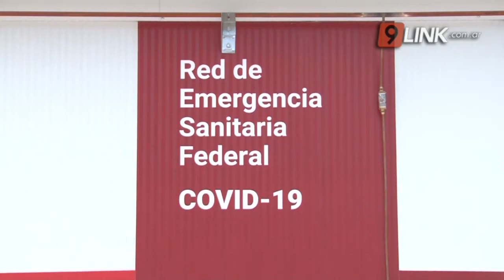N9 FEDERAL - TREJO - COVID 19: INCREMENTÓ EL CONTAGIO EN JÓVENES - CHACO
EL PROMEDIO DE CASOS CORRESPONDE A PACIENTES DE ENTRE 20 Y 40 AÑOS
Los casos de coronavirus en Argentina aumentaron esta semana un 17% respecto a los 14 días previos, porcentaje que marca un crecimiento con ritmo lento pero sostenido en las últimas tres semanas en un contexto regional donde países como Brasil o Chile atraviesan una situación sanitaria compleja, por lo que especialistas advirtieron sobre la necesidad de "redoblar los cuidados" para evitar un impacto fuerte de la segunda ola. La doctora Nancy Trejo contó cuál es la situación hoy en la provincia y aseguró que la mayoría de los contagiados son personas de entre 20 y 40 años
NANCY TREJO - SUBSECRETARÍA DE SALUD